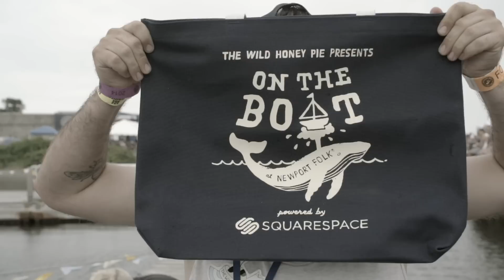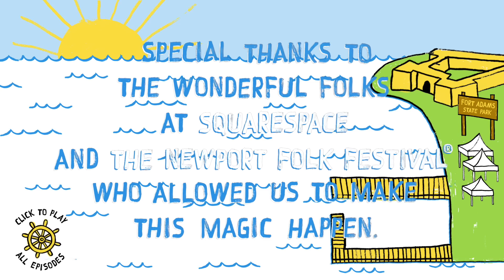Shakey Graves - Coat of Arms | The Wild Honey Pie On The Boat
Shakes Graves records an intimate version of “Coat of Arms” In the fort at Newport Folk Fest. On The Boat is an interactive original series produced by The Wild Honey Pie, filmed this year at Newport Folk Festival in Rhode Island. Each episode features a different band recording stunning versions of their songs from within the festival grounds: either on a boat, on the dock or inside the walls of Fort Adams!

On The Boat was also made possible by fine folks at Newport Folk®